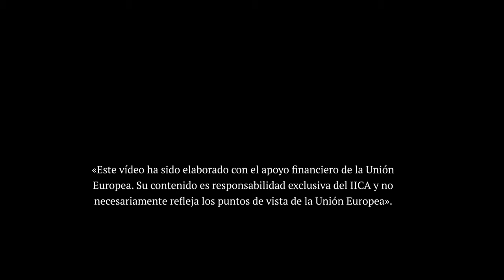Laboratorio de biología molecular